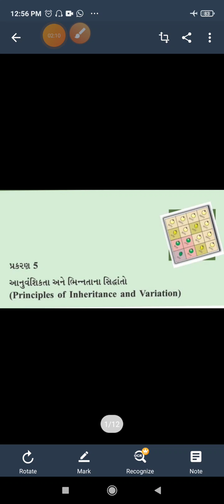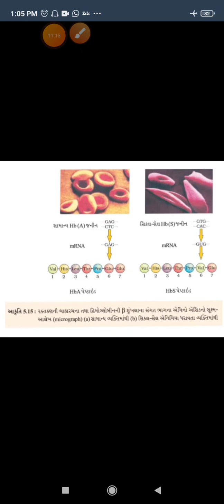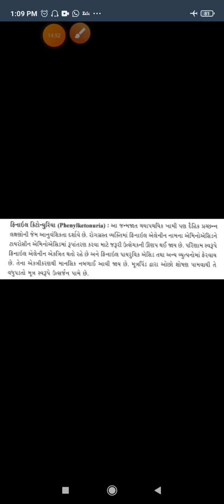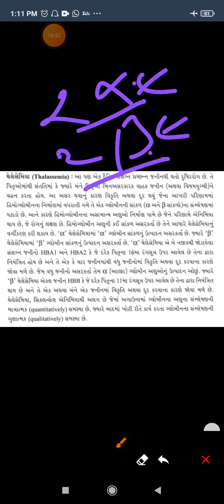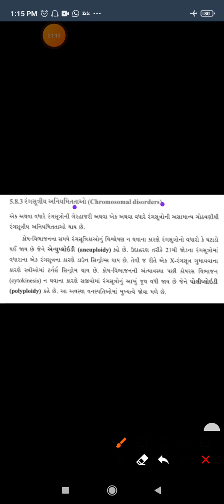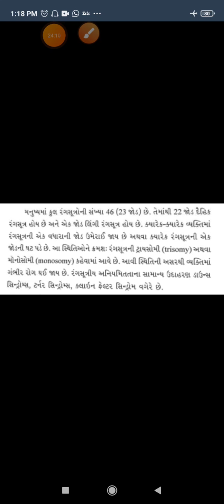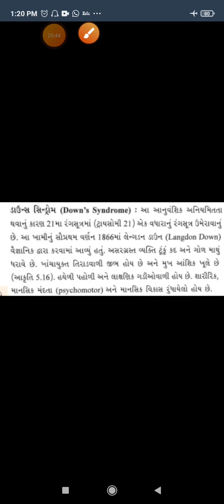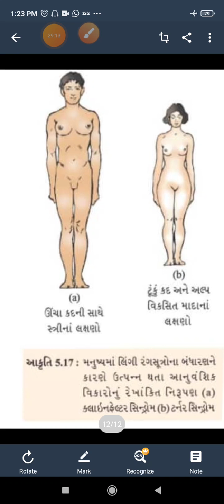GM 12 BIOLOGY CHAPTER 5 PART 9